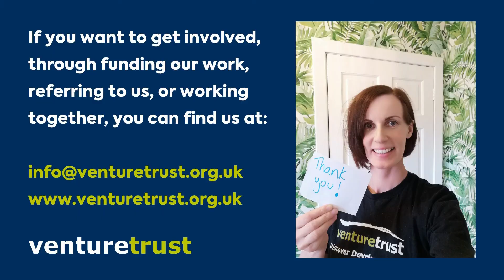An Outreach Worker's story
At Venture Trust, our outreach team are an integral part of the support we offer. Outreach workers connect with people in need and support them to overcome difficulties they may be facing and to identify and achieve their personal development goals. They are extremely skilled, knowledgeable and tend to love working in communities and the outdoors across Scotland. Outreach workers find ways to use a participant’s local area including natural spaces to enhance learning and reflective opportunities for our participants.

Do you support individuals struggling with many and complex issues, involved in the criminal justice system, outside mainstream support and unemployed, or who may have never been in employment? Or are you struggling?

Then we can help.

By offering intensive learning and development in communities and the Scottish wilderness, we support people to gain life skills, stability and confidence. Our work aims to end cycles of disadvantage and adversity for individuals, their families and in communities.

On our channel you will find videos that tell the inspiring stories of the people Venture Trust has supported. SeeYourselfDifferently​​​